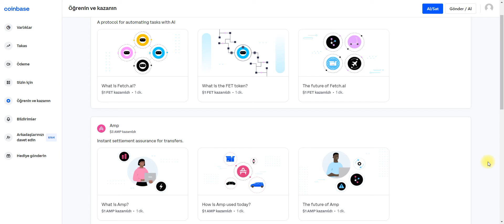Coinbase izle öğren çöz coin kazan